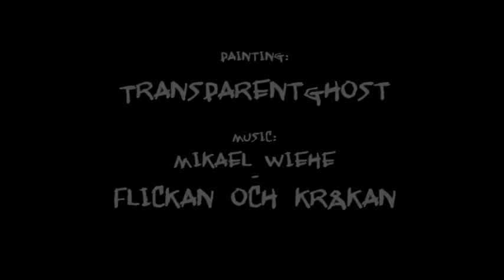Release Me - Speedpaint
Speedpainting again and this time traditional! I'll try to be more active and upload more drawing videos soon.